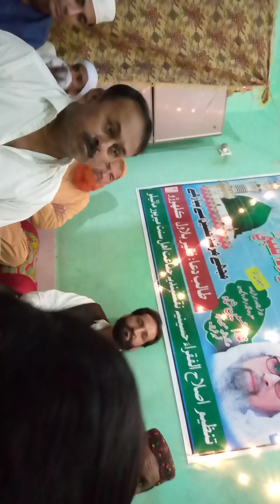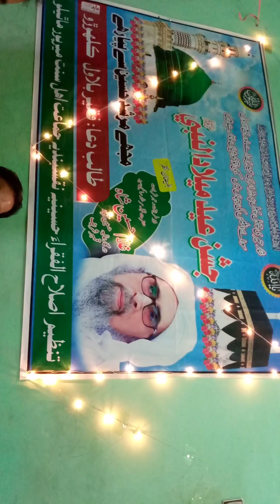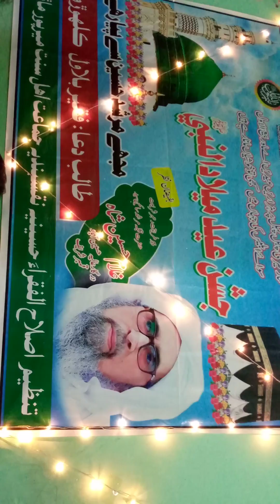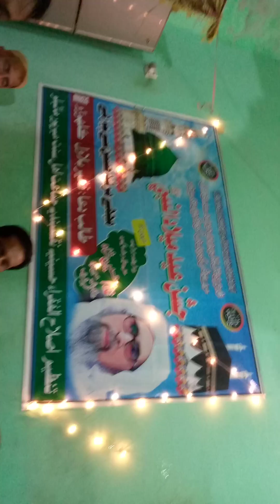Sajan Khe ta Chaejo ll Sindhi Naat ll Makhno Faqeer Hussaini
NAATS